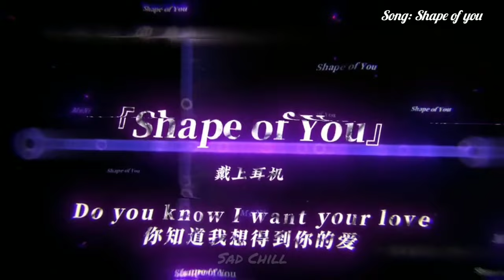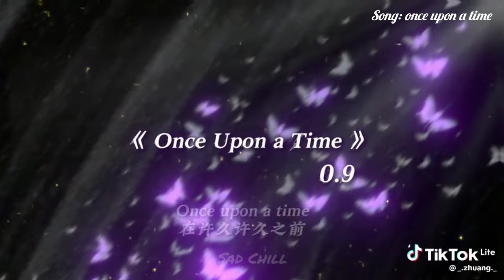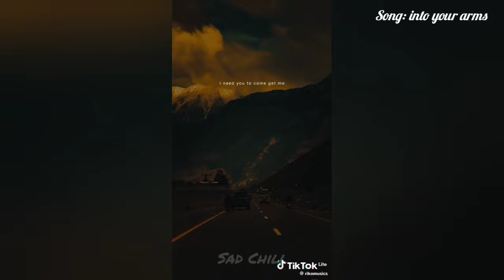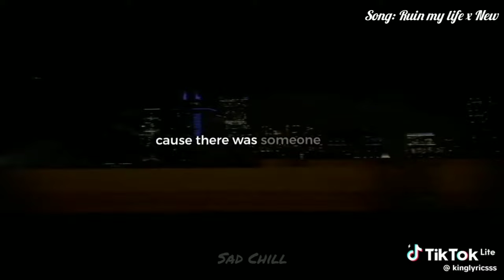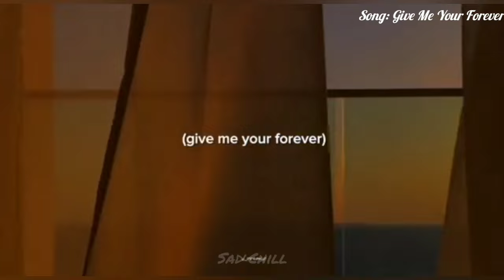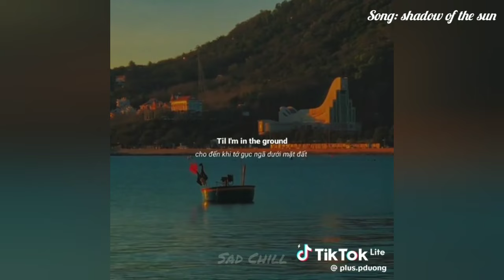[Nhạc Chill Us-Uk] Những Bài Hát Tiếng Anh "Cực Chill" Siêu Gây Nghiện_P122 💯